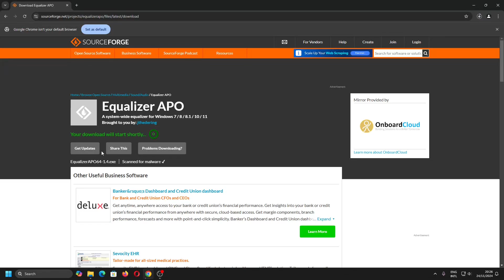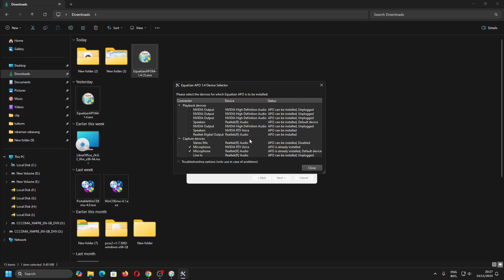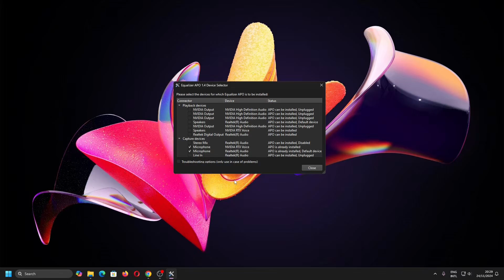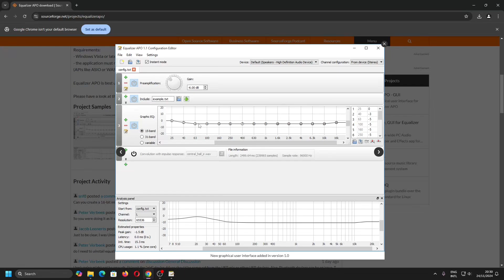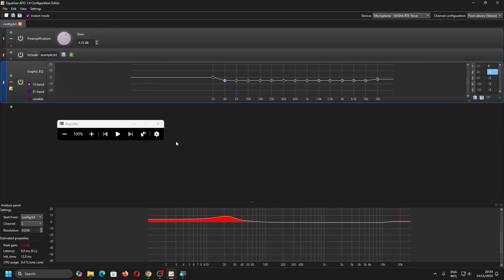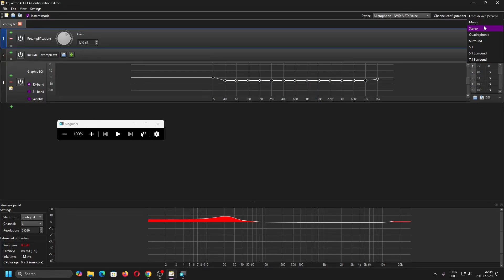Tutorial Cara Download, Install, Pengaturan Equalizer APO, Equalizer Mic/Microphone Headset Gratis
Tutorial komputer kali ini mengenai cara download, install, pengaturan equalizer APO untuk pengaturan Microphone.

Bagian Video:
00:00 Cara Download Equalizer APO
01:00 Cara Pengaturan Konekstor dan Playback Device
02:03 Cara Mengatur Equalizer Microphone